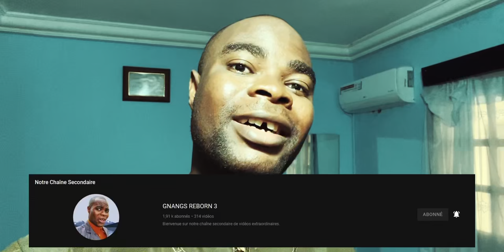Voici qui sont vos 3 catégories d'ennemis